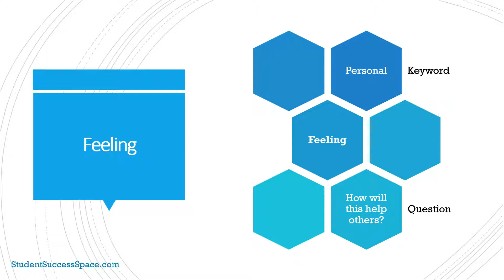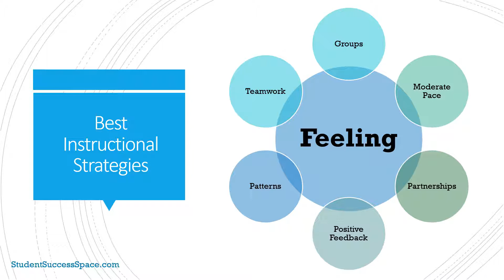MBTI Feeling Best Learning Practices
Each MBTI preference and personality has preferred learning and teaching practices. Examine the best practices for MBTI Feeling Preferences.